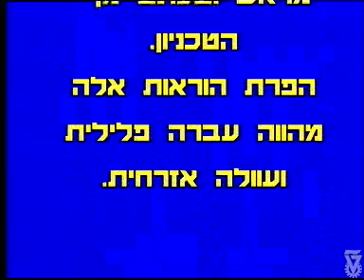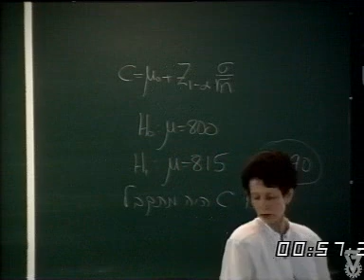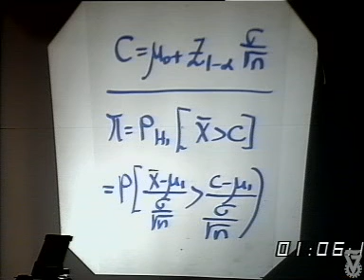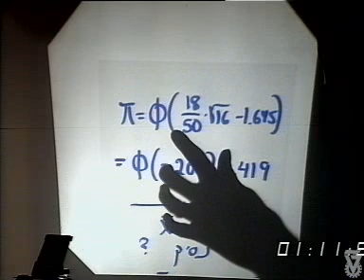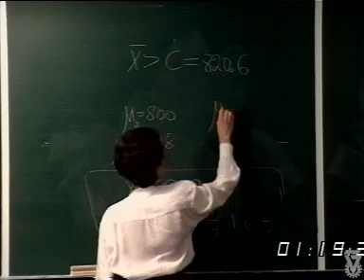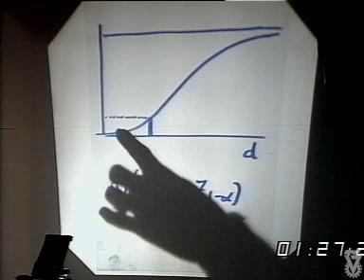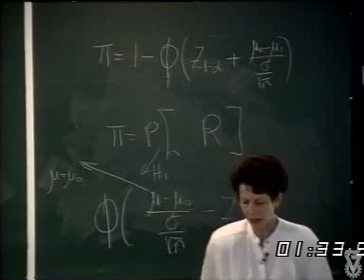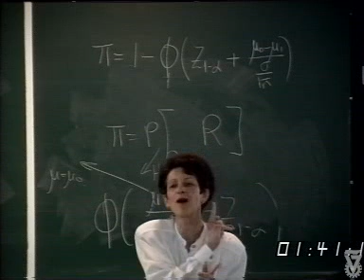מבוא לסטטיסטיקה 26: מבחני השערות, פונקצית העוצמה, מושג ה- P-value